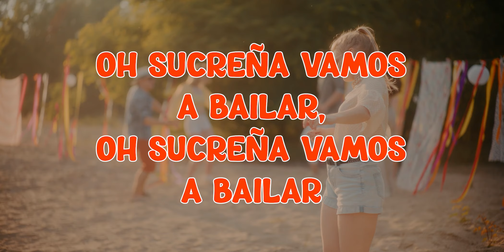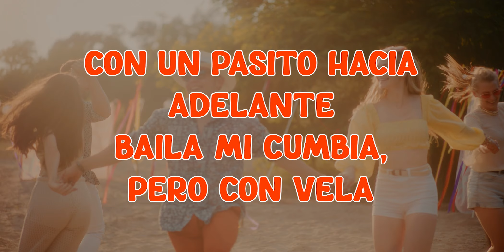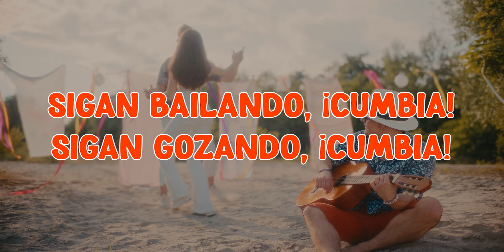Cumbia Sucreña - Longino Quiñonez (VIDEO LETRA)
LETRA:

Oh sucreña vamos a bailar

Y preciso prender la vela

Porque la cumbia ya va a empezar

Sigan bailando, CUMBIA

Sigan gozando, CUMBIA

Mis sucreñas, CUMBIA

Se ve tan bella, CUMBIA

Y yo le canto cumbia

Siempre que estoy con ella

Quiero cantarte bella sucreña

Con un pasito hacia adelante

Baila mi cumbia, pero con vela

Sigan bailando, CUMBIA

Sigan gozando, CUMBIA

Mis sucreñas, CUMBIA